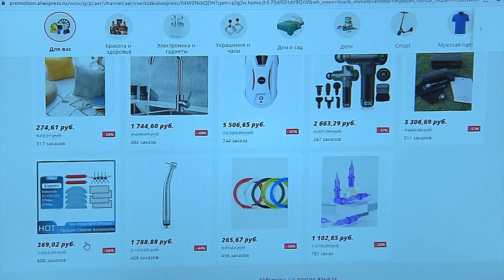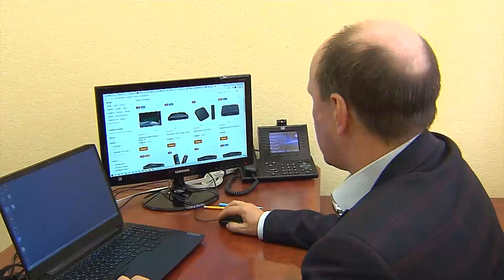Безопасность банковской карты